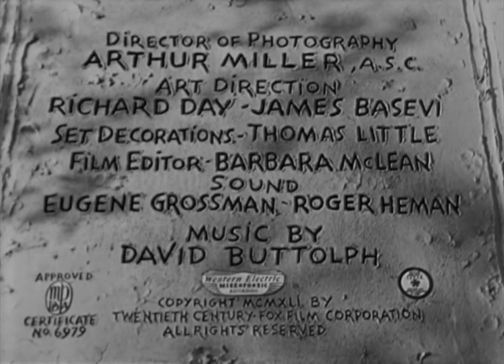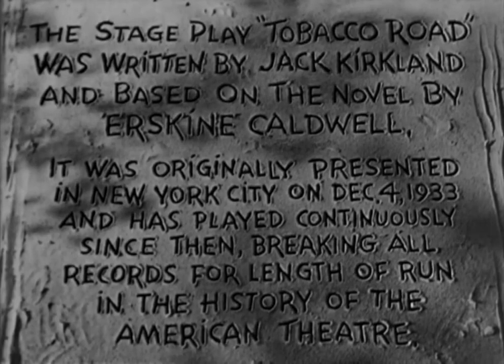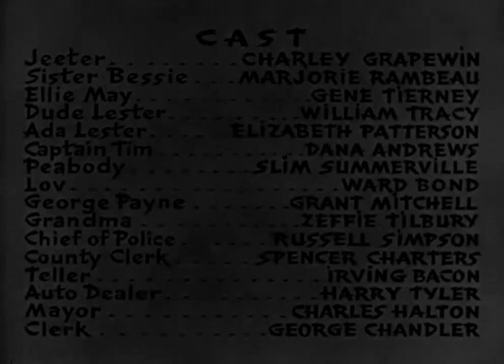فیلم جاده تنباکو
جاده تنباکو

کارگردان: جان فورد

موسیقی متن: دیوید بادولف

بازیگران:
مارجوری رامبئو
جین تیرنی
دانا اندروز

محصول: ۱۹۴۱ امریکا

دوبله فارسی